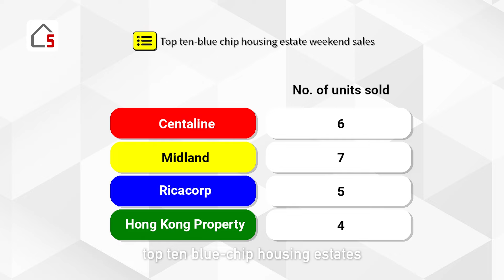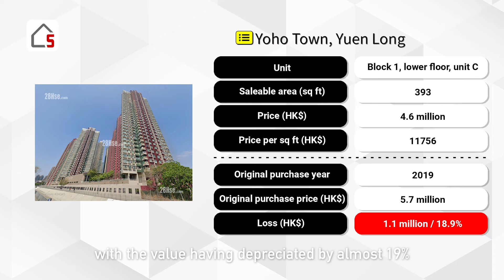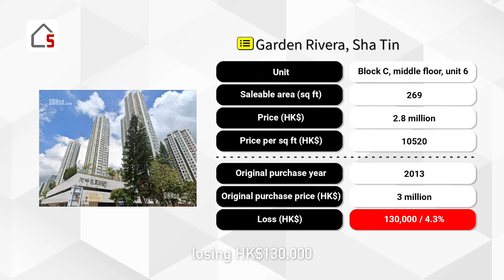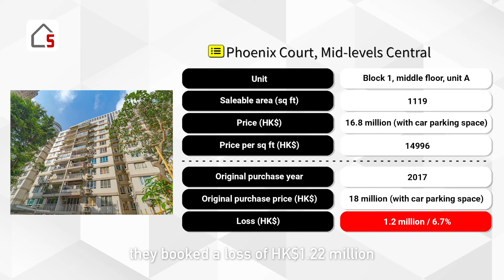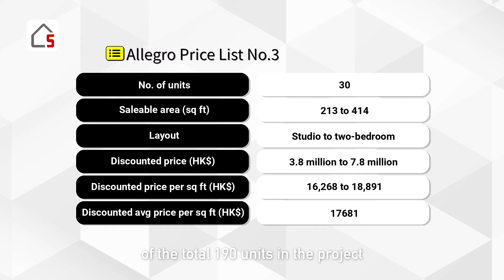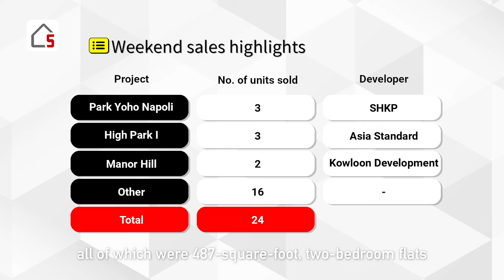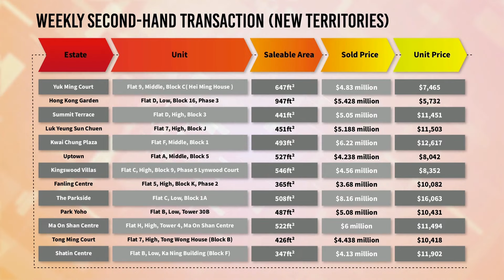Pro-business parties urge Finance Chief to scrap "spicy" taxes | HK Weekend Property Market Recap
This week, Hong Kong stocks sank further, with the Hang Seng Index sliding below 15,000 points, the lowest it’s been since October 2022. This downturn followed recent turmoil over the potential introduction of a capital gains tax in the city.

Less than a week ago, Financial Secretary Paul Chan Mo-po made it clear that Hong Kong was not in a position to implement a capital gains tax at the moment. Despite this clarification, market sentiment remained weak.

Gearing up for next month’s Financial Budget announcement, the market is holding its breath in anticipation of new measures that might introduced to boost the economy. Faced with continuous market downturn, pro-business parties have urged the government to scrap all “spicy” property cooling measures.

Amid an uncertain market outlook, the prevailing wait-and-see attitude further intensified, leading to a drop in second-hand market transactions.

Over the weekend, Hong Kong’s four biggest real estate agencies recorded four to seven deals for the city’s top ten blue-chip housing estates, a six-week low. Trading may improve before the Chinese New Year, or the announcement of the Financial Budget.

Buyers remained cautious when entering the market, and homes with significant price reductions continued to be the most attractive. In fact, some homeowners were willing to lower their prices, even if it meant exiting the market at a loss. We then explore three cases where this happened.

Amid a market downturn, property developers are also selling new projects at low prices. For example, last week, the developer Country Garden slashed prices by 30 per cent for the Allegro project in Kowloon City, to attract more buyers.

Any topics you want us to cover?
Leave a comment to let us know📢!